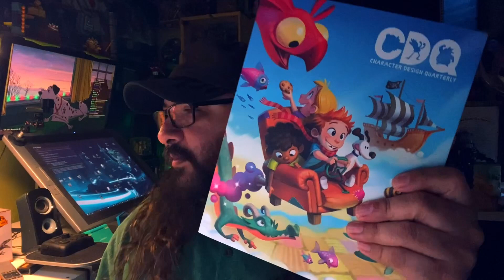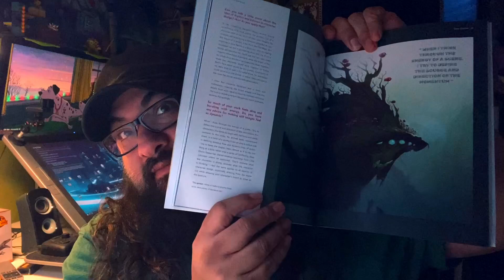Daily Journal 01/18/2023 - "Rain and Stories..."